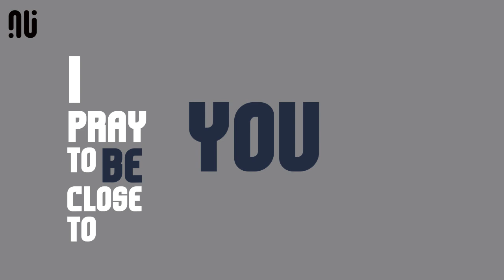Maher Zain - The Chosen One feat. Adnan Ahmad | Official No Music Version (Lyrics)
Official No Music video for Maher Zain's song "The Chosen One" [Kinetic Typography] featuring Adnan Ahmad from "Thank You Allah" album. Enjoy your favorite contents the Halaal way.
Artist: Maher Zain feat. Adnan Ahmad
Remake: No Music Media
Animation: No Music Media

"The Chosen One" Lyrics

In a time of darkness and greed
It is your light that we need
You came to teach us how to live
Muhmmad, ya Rasoola Allah

You were so caring and kind
Your soul was full of light
You are the best of mankind
Muhammad, khairu khalqi Allah

Chorus:
Sallou 'ala Rasooli Allah
Habibil Mustafa
Peace be upon the Messenger

From luxury you turned away
And all night you would pray
Truthful in every word you say
Muhammad, ya Rasoola Allah

Your face was brighter than the sun
Your beauty equalled by none
You are Allah's Chosen One
Muhammad, khayru khalqi Allah

Chorus

I'll try to follow your way
And do my best to live my life
As you taught me
I pray to be close to you
On that day, and see you smile

Chorus